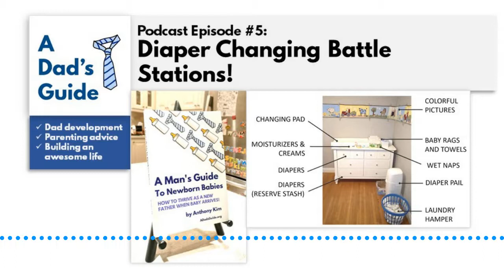ADG#5 Diaper changing battle stations, from "A Man's Guide to Newborn Babies"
Diaper changing is really easy once you have a great system in place. This podcast episode is an excerpt from "A Man's Guide to Newborn Babies" and goes over how to set up your diaper changing battle station. Also, learn how to change a newborn’s diaper in one and a half minutes.

If you like this episode, you can follow up with me at my blog,